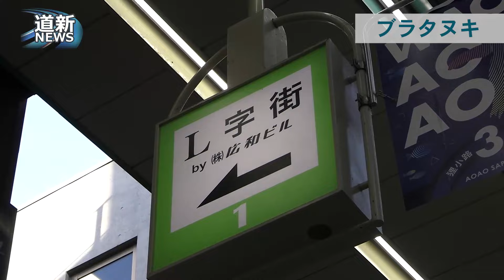ブラタヌキ 狸小路１丁目編‹ディープに歩こう›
道内の商店街で最も歴史が古い狸小路商店街についてもっと知りたい。札幌の歴史に詳しい街歩き研究家の和田哲さん（５１）にお願いし、一緒に狸小路の歴史散策に繰り出した。１丁目の東端から西に向かって歩く。気分は、ＮＨＫの人気街歩き番組「ブラタモリ」だ。和田さんは、この番組に案内人として出演したこともある。狸小路が舞台だから、今回は「ブラタヌキ」といったところかも。